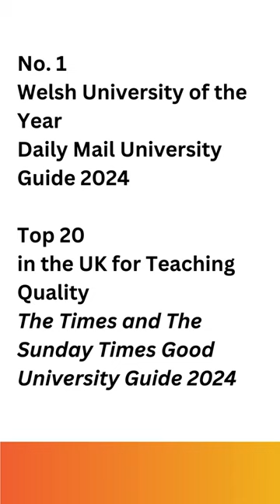Study in the UK at Bangor University without IELTS I Medium of Instruction I Pakistani Universities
We're thrilled to announce that Bangor University is now accepting Medium of Instruction* (MOI) from over 40 Pakistani universities!
Here is the full list of universities whose MOI would be recognised:
1. AIR University
2. Aga Khan University Karachi
3. Bahauddin Zakariya University, Multan
4. Bahria University
5. Beacon House National University (BNU)
6. COMSATS University (Lahore, Islamabad, Wah and Abbottabad campuses)
7. FAST-NUCES (All campuses)
8. Fatima Jinnah Women University, Rawalpindi
9. Forman Christian College
10. Ghulam Ishaq Khan Institute of Sciences and Technology
11. Government College Lahore
12. Government College University, Faisalabad
13. Institute of Business Administration Karachi
14. Institute of Management Sciences Peshawar
15. International Islamic University, Islamabad
16. Iqra University Bahria (Except Quetta campus)
17. Islamia University, Bahawalpur
18. Karachi Institute of Economics and Technology
19. Lahore School of Economics
20. LUMS - Lahore University of Management Sciences
21. Mirpur University of Science & Technology
22. Nadirshaw Edulji Dinshaw University of Engineering and Technology Karachi
23. National College of Arts Lahore
24. National College of Business Administration & Economics
25. National University of Modern Languages (Lahore and Islamabad Campuses)
26. National University of Sciences and Technology
27. Quaid E Azam University Islamabad
28. Riphah International University
29. Shaheed Zulfiqar Ali Bhutto Institute of Science and Technology
30. The University of Faisalabad
31. University of Agriculture Faisalabad - UAF
32. University of Azad Jammu & Kashmir
33. University of Central Punjab
34. University of Engineering & Technology Peshawar
35. University of Engineering and Technology, Taxila and Lahore
36. University of Gujrat
37. University of Health Sciences, Lahore
38. University of Lahore
39. University of Management and Technology
40. University of Peshawar
41. University of Punjab
42. University of Sargodha
43. University of South Asia Lahore
44. University of Swat